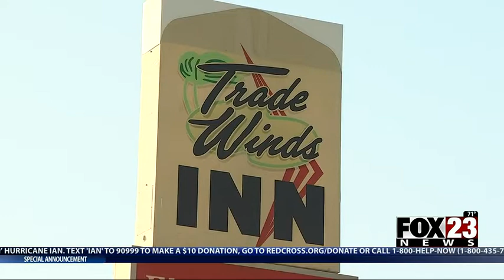Video: TPD arrests man accused of raping a woman at gunpoint while dressed as a woman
ABOUT FOX23 Tulsa:
FOX23 Tulsa is your home for breaking news, live video, traffic, weather and your guide to
everything local for Tulsa and Northeastern Oklahoma.